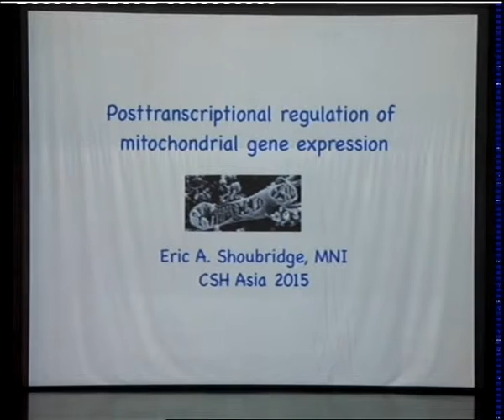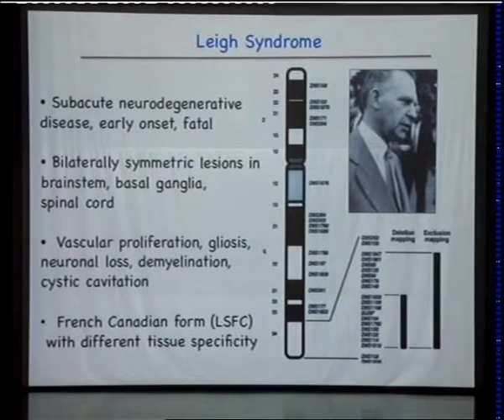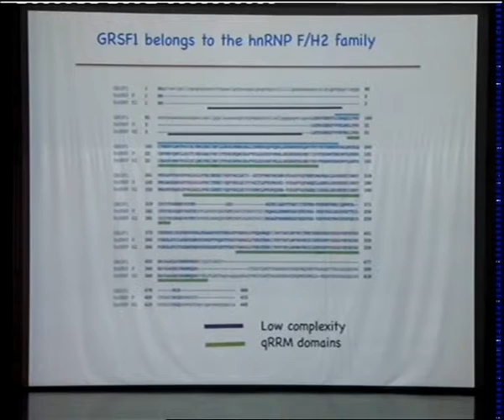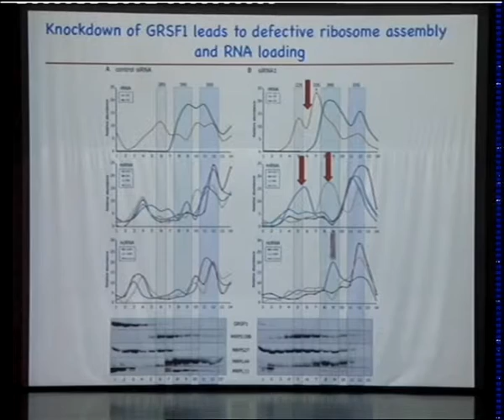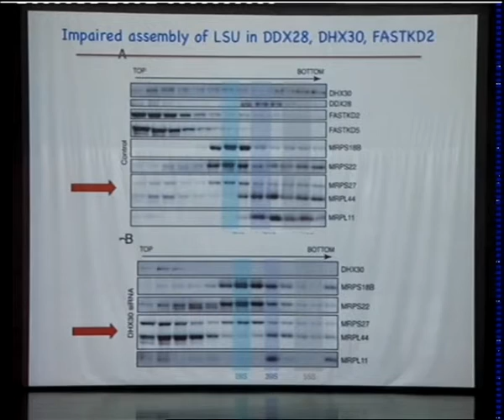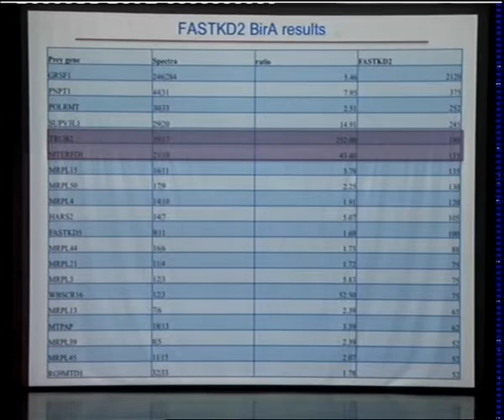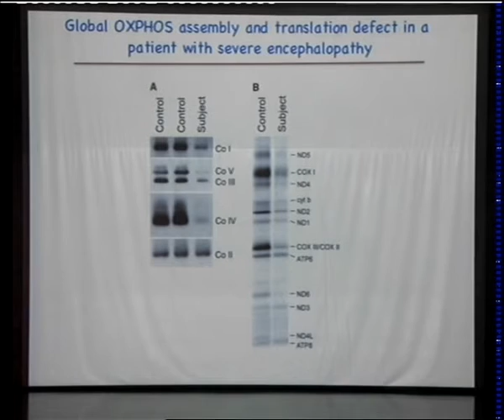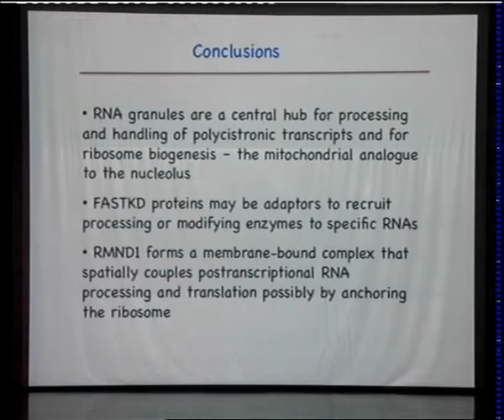CSHL Keynote Series; Dr. Eric Shoubridge, McGill University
"Posttranscriptional regulation of mitochondrial gene expression" from the Mitochondria meeting CSHL Suzhou China 10/13/2015